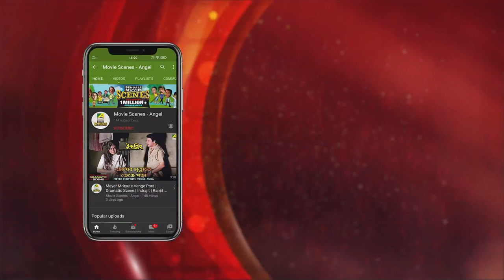Maaer Bhalobasar Swad Anubhav Kora | Dramatic Scene | Nawab | Sandhya Roy, Bhaskar Banerjee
Watch the Dramatic Scene "Maaer Bhalobasar Swad Anubhav Kora : মায়ের ভালোবাসার স্বাদ অনুভব করা" from Bengali movie "Nawab". Starring Sandhya Roy, Bhaskar Banerjee & Others.

Movie : Nawab
Language : Bengali
Director : Haranath Chakraborty
Music Director : R. D. Burman
Release : 1991
Star Cast : Ranjit Mallick, Sandhya Roy, Bhaskar Banerjee, Somasree Chaki, Anushree Das, Utpal Dutt, Soumitra Banerjee, Dilip Roy, Anup Kumar, Tarun Kumar, Joy Sengupta, Nimu Bhowmick, Sumanta Mukherjee, Pradip Mukherjee, Satya Banerjee, Subrata Chatterjee, Khudiram Bhattacharya, Soham Chakraborty, Master Abhishek